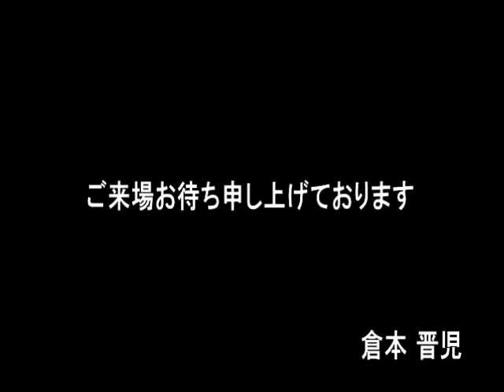二期会『ホフマン物語』キャスト･メッセージ ルーテル 倉本晋児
《二期会創立60周年記念公演》 東京二期会オペラ劇場
ホフマン物語　　　　不思議で魅力的な世界へようこそ
　オペラ全4幕　 日本語字幕付き原語(フランス語)上演
台本：ジュール・バルビエ、ミシェル・カレ
作曲：ジャック・オッフェンバック

会場： 新国立劇場 オペラパレス
公演日： 2013年7月31日(水)18:30　8月1日(木)18:30　3日(土)14:00　4日(日)14:00

開場は開演の30分前／上演予定時間：約3時間30分(休憩1回を含む)

指揮： ミシェル・プラッソン
演出： 粟國 淳

装置： 横田あつみ
衣裳： アレッサンドロ・チャンマルーギ
照明： 笠原俊幸
演出補： 久恒秀典

合唱指揮： 大島義彰
音楽アシスタント： 佐藤正浩
副指揮： 松井和彦

舞台監督： 菅原多敢弘
公演監督： 三林輝夫

配役 　　　7月31日(水)/8月3日(土) 8月1日(木)/4日(日)
ホフマン　　　　　福井 敬 　　樋口達哉
ミューズ／ニクラウス 加納悦子 　　小林由佳
リンドルフ／コッペリウス／
ミラクル博士／ダペルトゥット 小森輝彦 大沼 徹
オランピア　　　　　安井陽子 　　佐藤優子
アントニア 木下美穂子 　高橋絵理
ジュリエッタ　　　　　佐々木典子 　 菊地美奈
スパランツァーニ　　　　　吉田伸昭　　　　　羽山晃生
クレスペル 斉木健詞 　　大塚博章
シュレーミル／ヘルマン 門間信樹 　佐藤 望
アンドレ／フランツ　　　　　大川信之 　　田中健晴
ルーテル　　　　　狩野賢一 　　倉本晋児
ナタナエル　　　　　新海康仁 　　山本耕平
コシュニーユ／ピティキナッチョ 坂本貴輝 新津耕平
アントニアの母の声 　　与田朝子 　　小林紗季子

合唱： 二期会合唱団
管弦楽： 東京フィルハーモニー交響楽団

※やむを得ない事情により出演者が変更となる場合がございます。

料金
Ｓ18,000　Ａ14,000　Ｂ10,000　Ｃ8,000　Ｄ予定販売数終了

チケットスペース　　　　　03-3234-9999
二期会チケットセンター　　　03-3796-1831